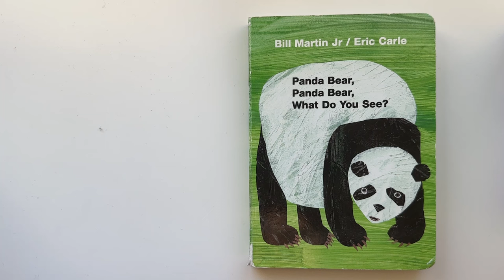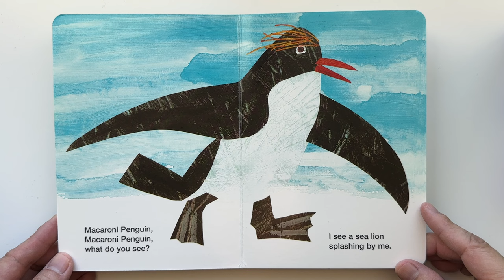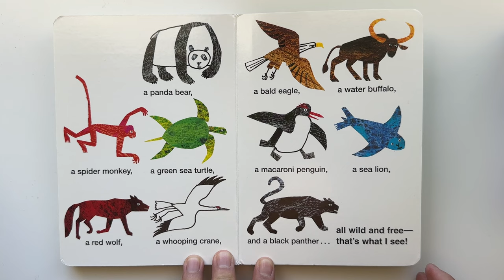[童書繪本] Panda Bear, Panda Bear, What Do You See? (英文發音, 繁體中文字幕) OllieMa's Picture Book Read Aloud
OllieMa要開始介紹英文繪本給台灣的小朋友了! 有需要的話，可以打開中文字幕喔!

接續最受歡迎的 "Brown Bear, Brown Bear, What Do You See?"裡, 一問一答以及重複韻律與節奏的風格, 加上艾瑞‧卡爾一貫具有創意性的貼畫，從野生動物的視角，將各形各色的動物們在孩子面前慢慢展開。

幼小的孩子可以從這本書中學習語法、欣賞語言的節奏性，並學會各種動物的命名，更可以認識顏色，增廣視野。

書名: Panda Bear, Panda Bear, What Do You See?
文: Bill Martin 圖: Eric Carle 出版: Henry Holt and Company, LLC.
支持本書作者，你/妳可以到這裡購買:
美國亞馬遜
(Ollie媽說故事與上述網路書店沒有任何分潤關係)

**Copyright information**
All material is owned by the creators mentioned in this video. Reading this storybook was done under 17 U.S.C. § 107 Notwithstanding the provisions of sections 17 U.S.C. § 106 and 17 U.S.C. § 106A, the fair use of a copyrighted work, including such use by reproduction in copies or photo records or by any other means specified by that section, for purposes such as criticism, comment, news reporting, teaching (including multiple copies for classroom use), scholarship, or research, is not an infringement of copyright. In determining whether the use made of a work in any particular case is a fair use the factors to be considered shall include: the purpose and character of the use, including whether such use is of a commercial nature or is for nonprofit educational purposes; the nature of the copyrighted work; the amount and substantiation of the portion used in relation to the copyrighted work as a whole; and the effect of the use upon the potential market for or value of the copyrighted work.